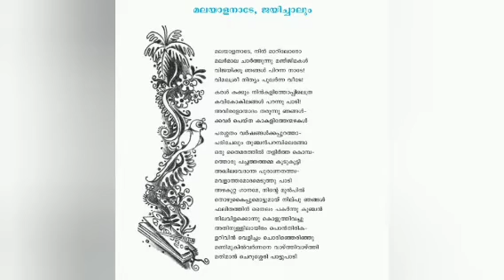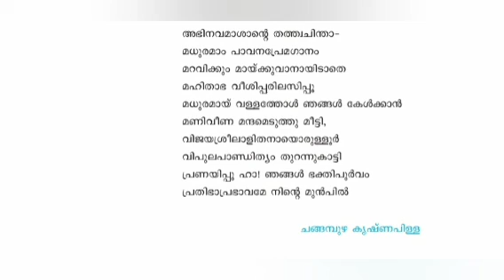മലയാളനാടേ ജയിച്ചാലും | ചങ്ങമ്പുഴ| Malayala Nade Jayichalum Kavitha | Changampuzha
ഇന്നുമുതൽ ചാനലിൽ ഉൾക്കൊള്ളിയ്ക്കുന്നത് നമ്മുടെ സ്കൂളിലെ അഞ്ചാംതരം മുതൽ പ്ലസ്ടു ക്ലാസുകൾ വരെയുള്ള മലയാളപാഠാവലിയിലെ ( കേരളപാഠാവലി) കവിതകളാണ്.  ഒരോ കവിതളായി നമുക്ക് കേട്ടു നോക്കാം,
അതിൽ ആദ്യമായി മലയാളനാടിനെ വാഴ്ത്തുന്ന, സാഹിത്യ സമ്പത്തിനെ വാഴ്ത്തുന്ന, കൈരളിയുടെ പ്രഭാവത്തെ കുമ്പിടുന്ന കവിത, ചങ്ങമ്പുഴ കൃഷ്ണപിള്ളയുടെ
" മലയാളനാടേ ജയിച്ചാലും".